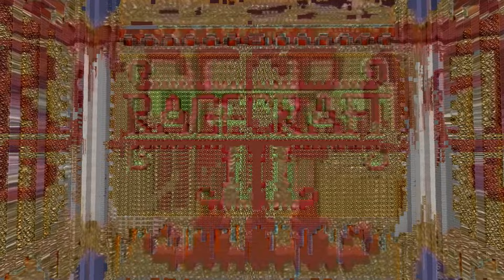Ragecraft III Episode 23: Summoners Lair w/ Smeagolow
RCIII is finally here and I am very excited to finally play it! If you want to check the map out for yourself you can do that right here: